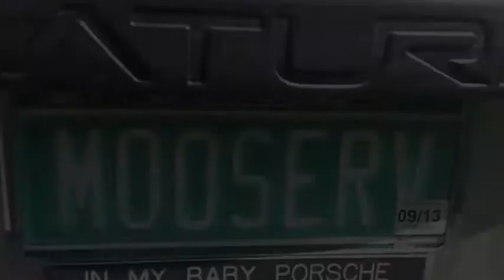Moose River Gary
Meet Gary, one of the owners of MOOSE RIVER CAMPGROUND in St. Johnsbury, VT.  He is a real nice guy!